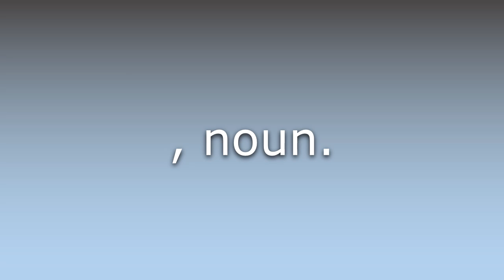What does Half-past mean?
What does Half-past mean in English? Learn the meaning of the word Half-past! How to Pronounce Half-past. Expand your vocabulary, learn words.